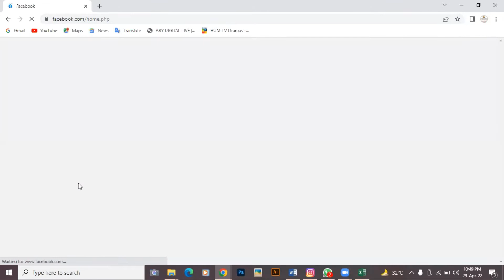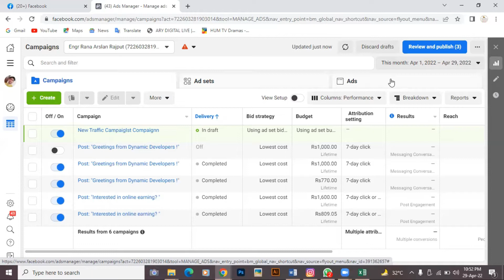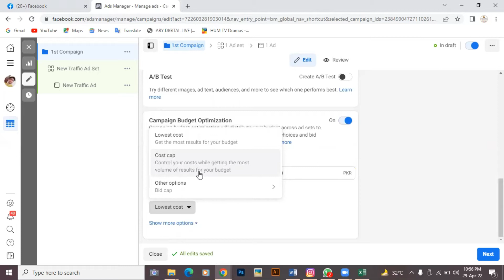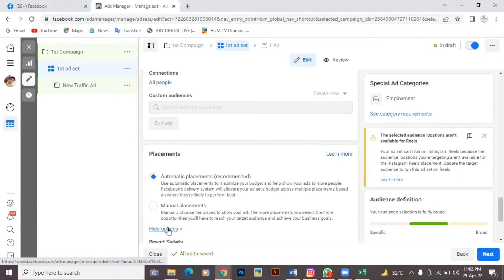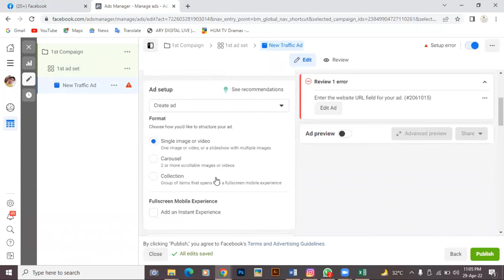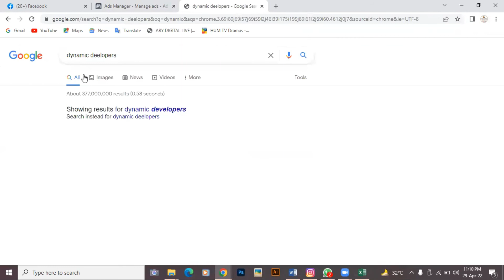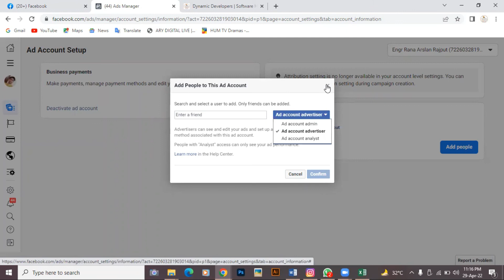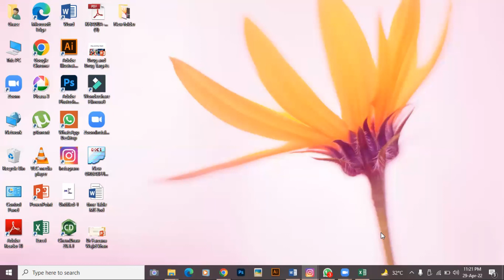How to run Ads on FB| Instagram| Freelancing course lec#27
This video'll help you to create facebook and instagram ads via ads manager account.